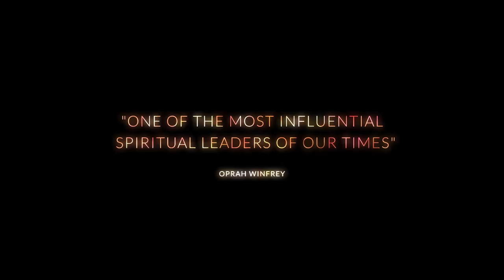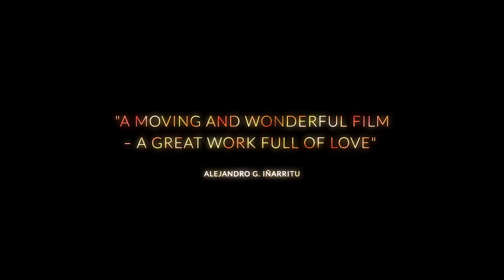WALK WITH ME | Official Trailer | 2017 [HD]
Discover the art of mindfulness with Thich Nhat Hanh in WalkWithMe, coming to cinemas soon.